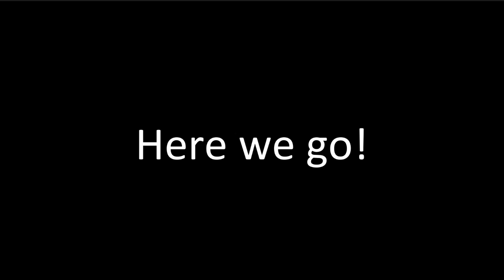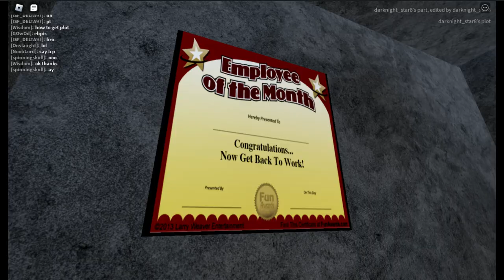All my Roblox Images but its perfectly synced to Sapphire!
1 Song, 348 Images, 3 Days of editing for 1 video of perfection.

🎮Games Featured:
1. Jailbreak
2. Bedwars
3. Town
4. Roblox Studio (this isnt a game but i decided to put it here cause it was featured in the video.)
5. Flood Escape 2
6. Evade
7. Notoriety
8. RetroStudio
9. Horrific Housing
10. Flooded Area
11. Piggy (RB Battles Event)
12. Funky Friday (RB Battles Event)
13. Shopping Wars (RB Battles Event)
14. Bloxburg (RB Battles Event)
15. Randomizer
16. Tower of FE2
17. That One Korean Restaurant Game idk what is it 💀
18. Tower of Hell
19. Adopt Me! (RB Battles Event)
20. Islands
21. Plane Crash Physics
22. Arsenal
23. Voxel Destruction Physics
24. Speed Run 4
25. Prison Life
26. Mall Tycoon
27. NASCAR Speed Hub
28. Pokémon Brick Bronze (Reuploaded)
29. Brookhaven
30. RB Battles Event Place (Season 2 Lobby)
31. Expedition Antarctica
32. Livetopia
33. Skytopia (Livetopia but Futuristic)